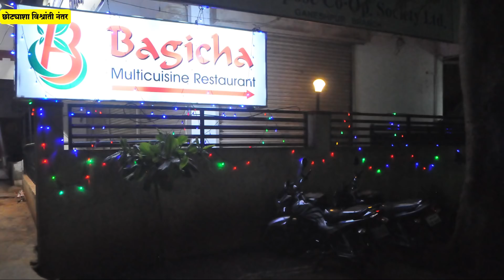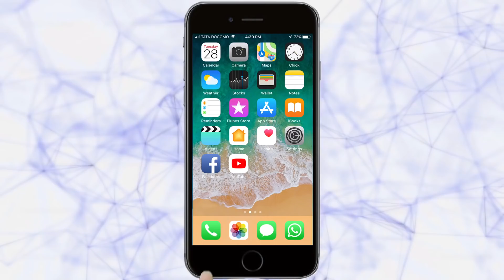बेळगाव इन शॉर्ट14-03-2018 -Belgaum News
|तरुण भारत|
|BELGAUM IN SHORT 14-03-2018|